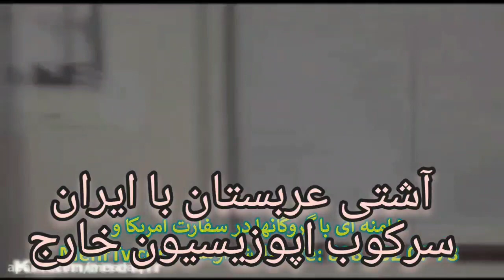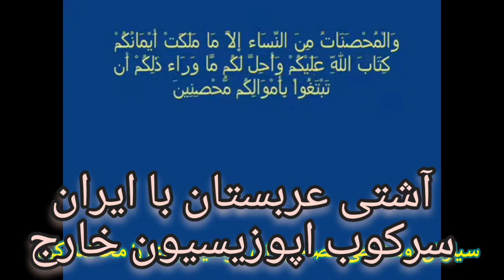رژیم شرط آشتی با عربستان را قطع همه کمکها به اپوزیسیون رنگارنگ گذاشته است میگه ضربه اصلی را از کانا